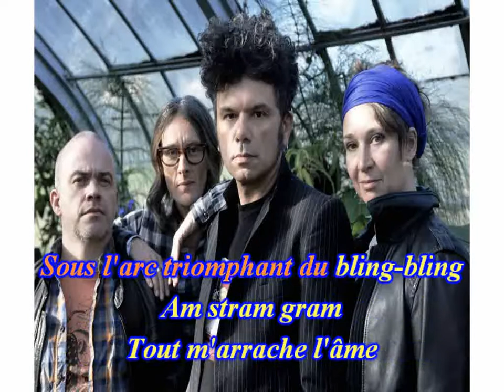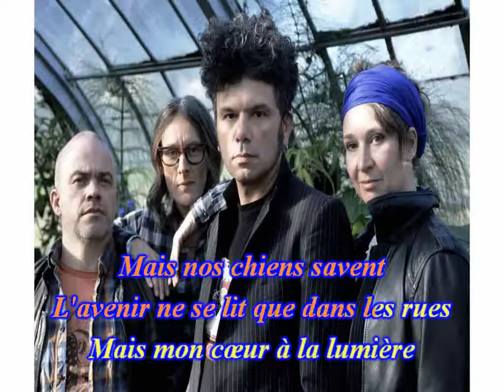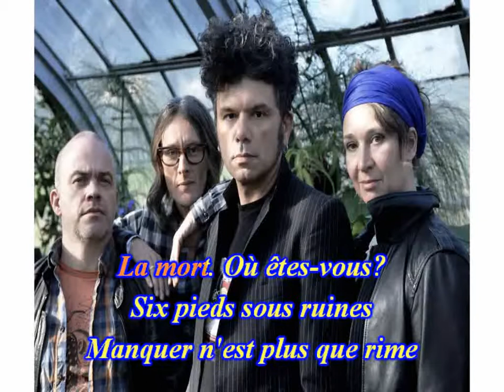Eiffel Chamade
karaoké, spleeter